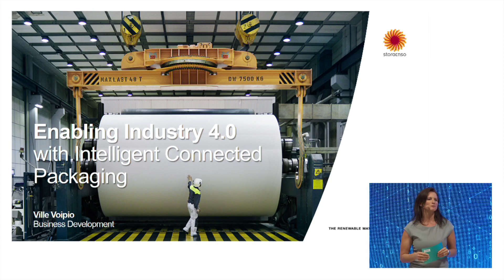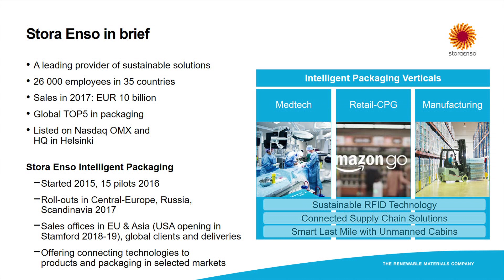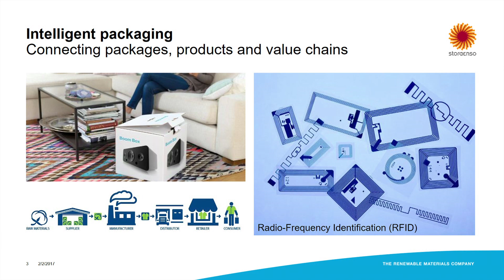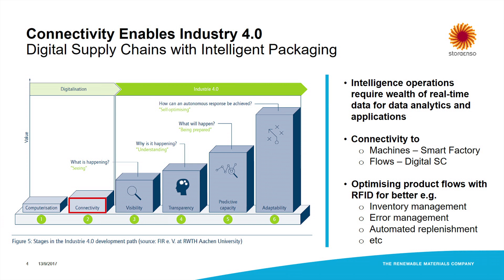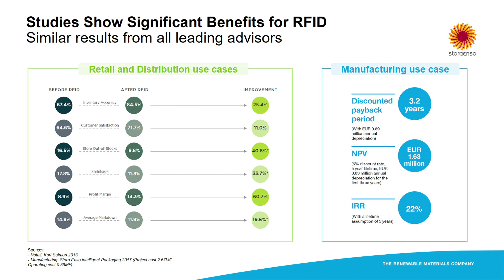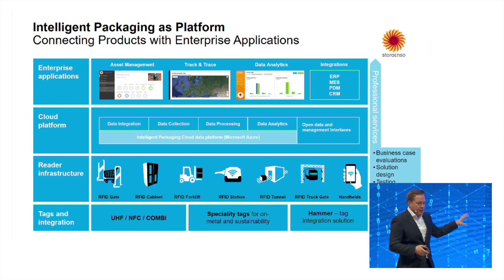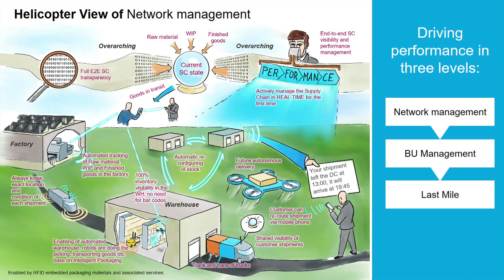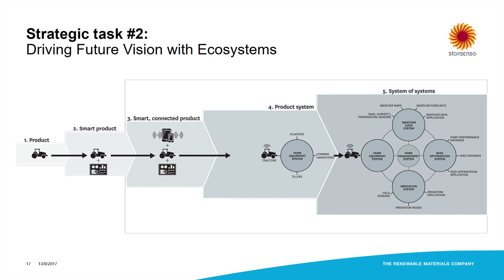Enabling Industry 4.0 with intelligent connected packaging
Internet of things has renewed manufacturing and production industries by taking real-time data into use for improving and optimizing operations. E.g. artificial intelligence can be leveraged, when data exists.
This presentation discusses how packaging and product flows are digitized and which are the key watch-outs in implementation.